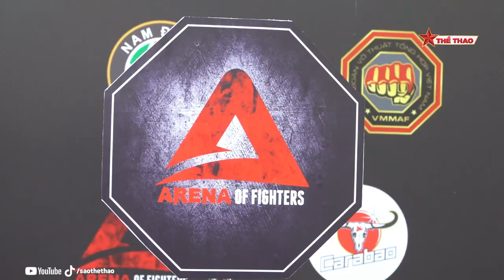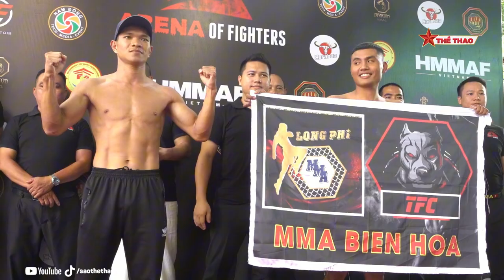Đấu trường của những chiến binh Arena of Fighters quay trở lại TP.HCM